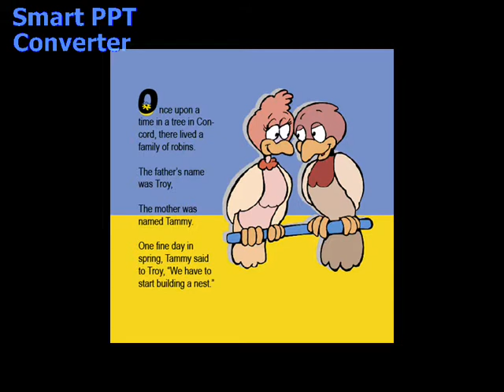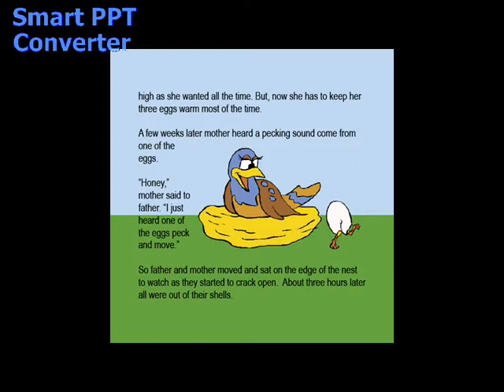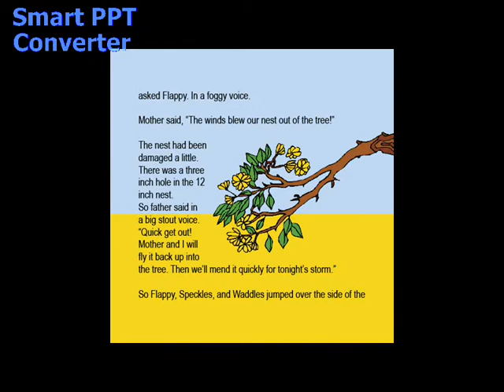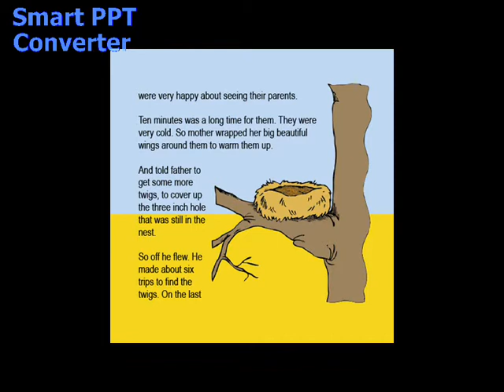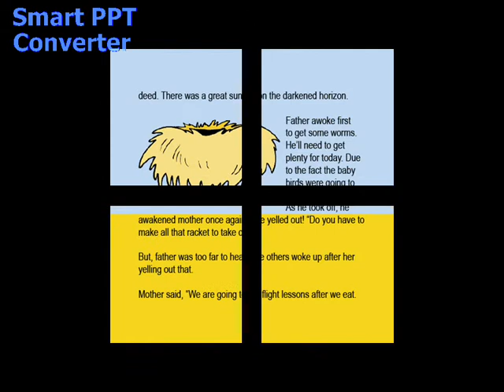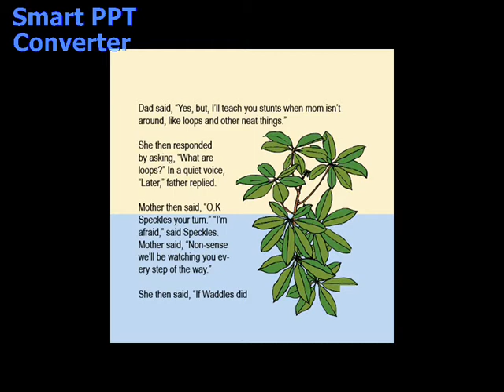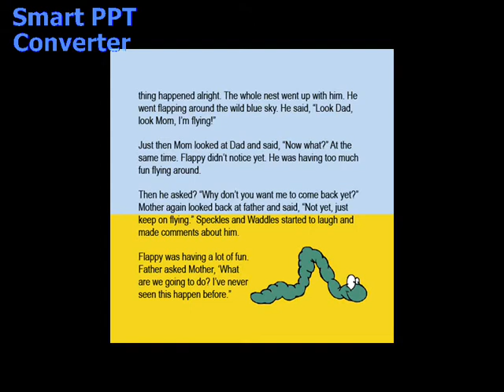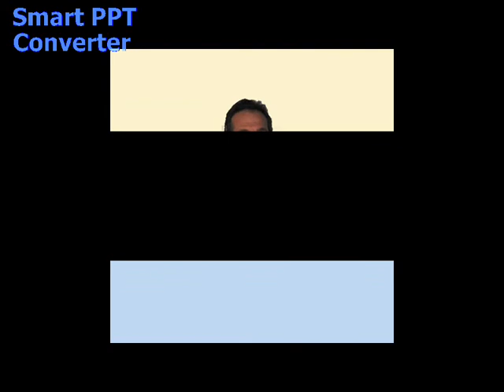The Nest That Could Fly- A free book for children converted into a slide show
This a book converted into a slide show as parents or grand parents can read it too they're little ones and they can see illustrations as well. Children as young as three years old love it when read too.

This is my third published book about a family of robin birds. Written for third grade on up to their grand parents. It goes by pretty fast so while your reading it you could push pause to catch up or just to let your child look at illustrations.Books can be bought from my web I'm helping out four local schools in my area with a dollar from each book.. Feel free to pass this video on to others.
Can be purchased in print, or E-book

This book helping out a local school - Valle Verde School.

My new book bill's pride is out lulu.com
To keep our children from never to try tobacco.